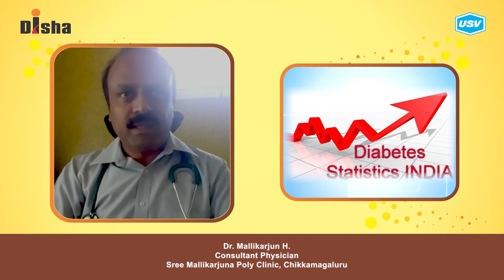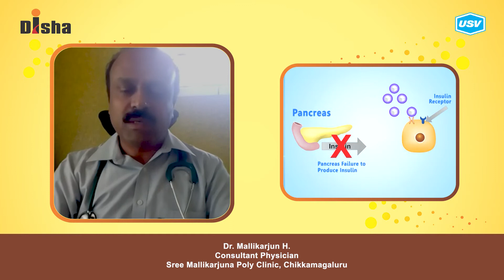Dr. Mallikarjun H. 1/5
Disha for Diabetes Awareness: Diabetes is one of the most Dangerous and rapidly growing diseases in India. Dr. Mallikarjun H, leading Diabetologist explains more in this video. Please watch and share!